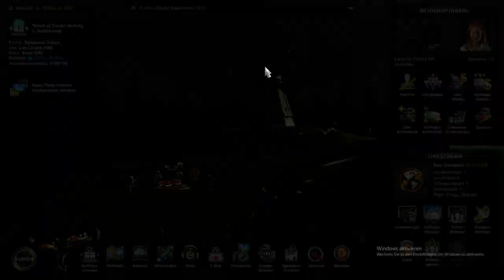Viele Verbremser - Hauloween 2023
Heute liefere ich Halloween Treats von Las Cruces, New Mexico nach Bend, Oregon und schätze die Situation einige Male falsch ein.

se1densp1nner